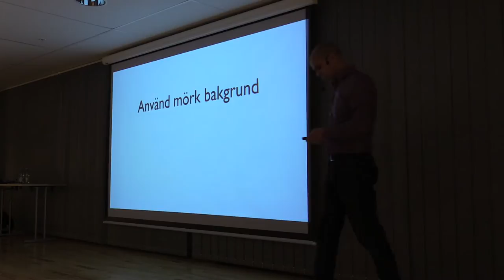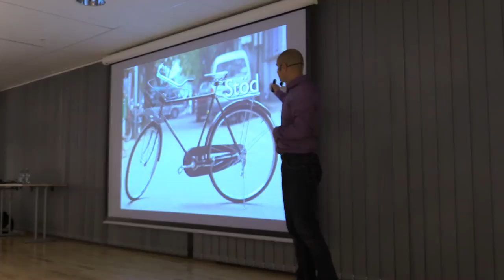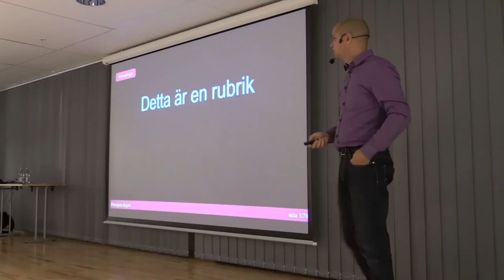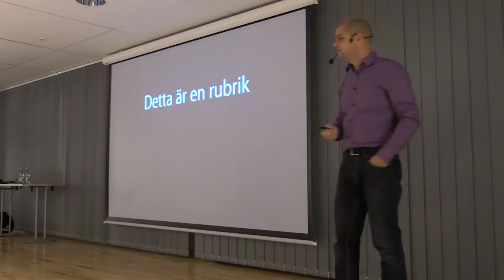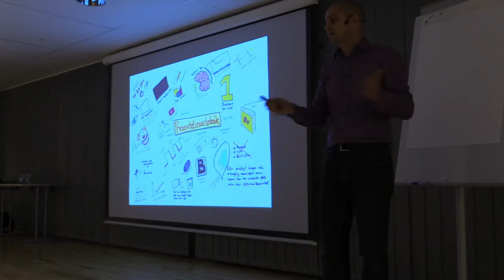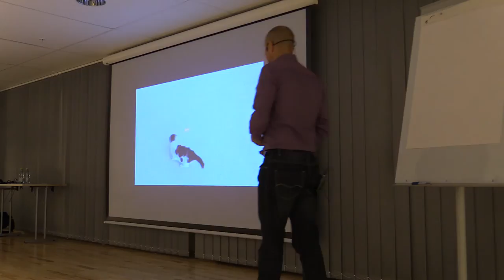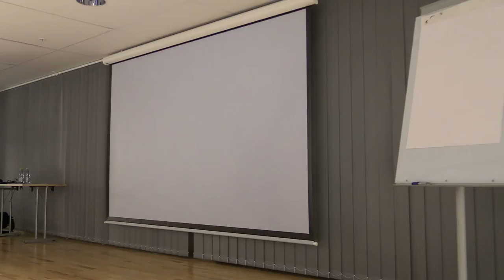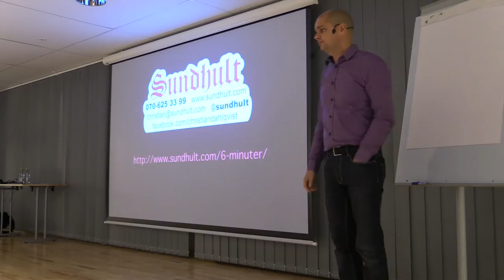Skapa bättre presentationer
En inspelning på Näringslivsfrukost i Ullared 17 oktober 2014 där jag gör kort introduktion av presentationsteknik.

Jag brukar försöka få mina framträdande inspelade för att kunna analysera vad jag behöver göra bättre. Behöver jag lägga till, ta bort, ändra ordningen eller hur säger jag saker?
Nu när jag ändå har presentationen på video kan jag lika gärna dela med mig av den, så var så god!

Videon innehåller ett antal tips på hur du kan göra din presentation lite bättre när du använder PowerPoint, Keynote eller liknande verktyg när du håller föredrag.

Gå till om du ha fler frågor om presentationsteknik och tveka inte att höra av dig för att boka en anpassad föreläsning för ditt företag eller organisation.